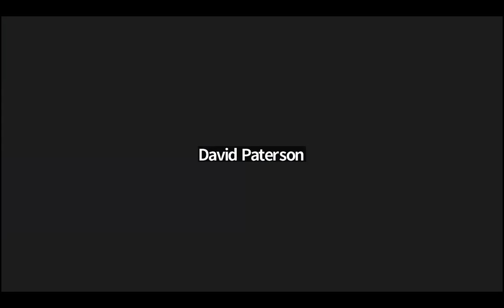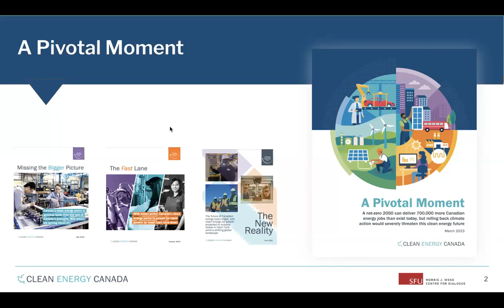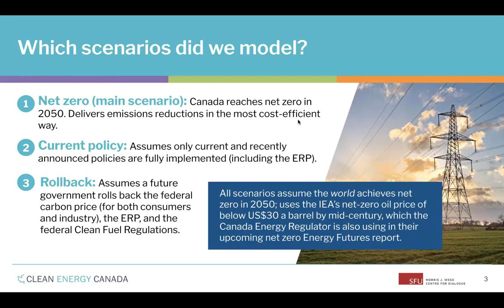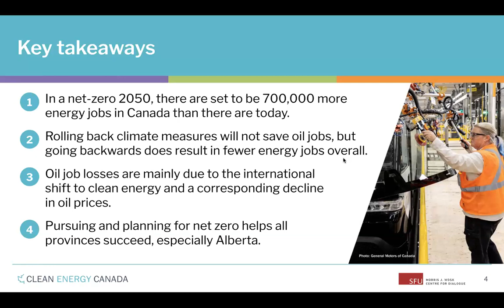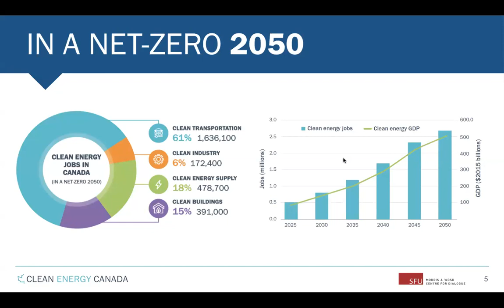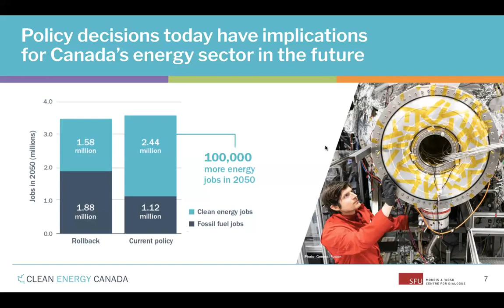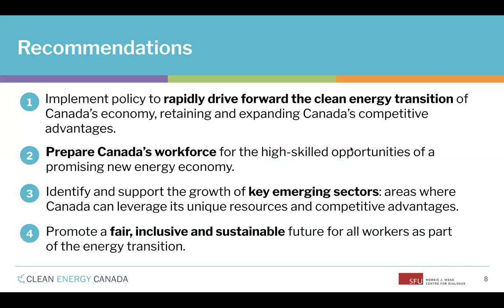Webinar: What net zero means for Canadian energy jobs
Watch this Clean Energy Canada webinar on the opportunities the energy transition will bring for Canadian energy jobs.

It dives into Clean Energy Canada’s latest modelling of Canadian energy jobs in a net-zero world, followed by a panel discussion and Q&A with labour and industry leaders featuring General Motors’ David Paterson, the International Brotherhood of Electrical Workers’ Matt Wayland, and Chandos Construction’s Jen Hancock.